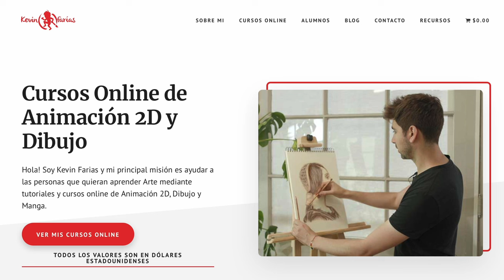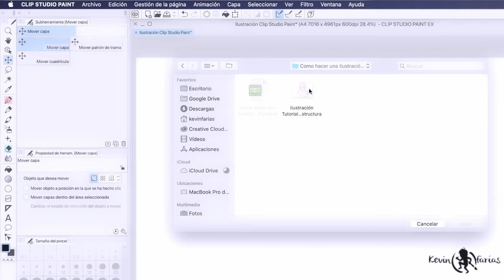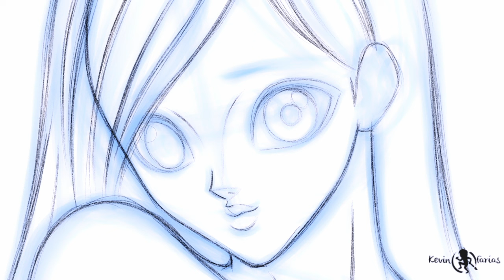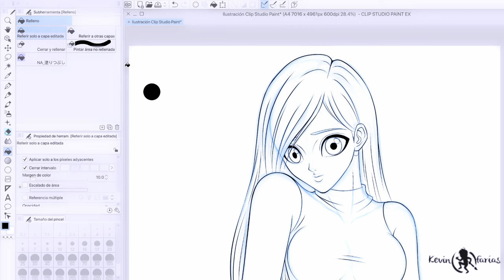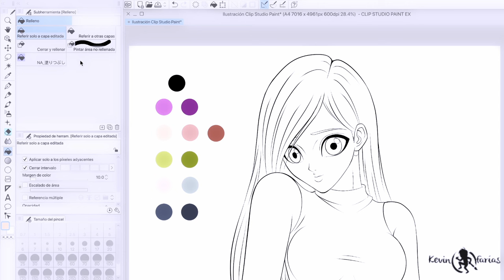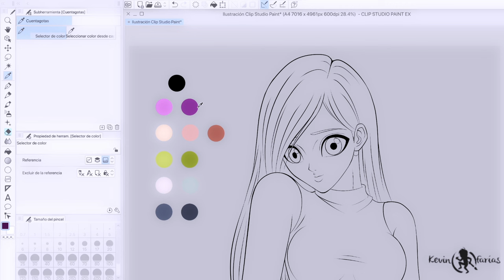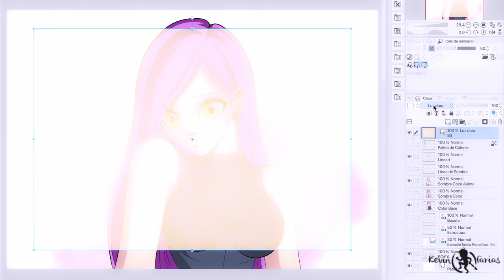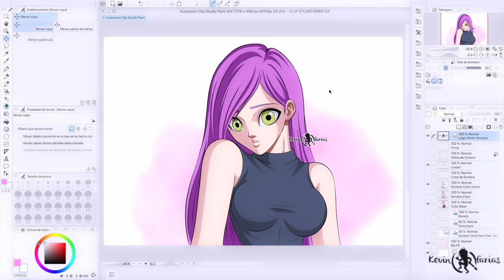Como hacer una ILUSTRACIÓN en CLIP STUDIO PAINT | Kevin Farias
En este tutorial aprenderemos Como hacer una ILUSTRACIÓN en CLIP STUDIO PAINT, lo veremos paso a paso para lograr una buena ilustración.